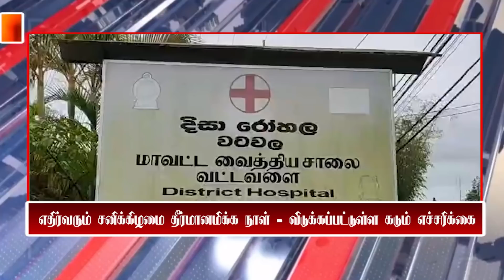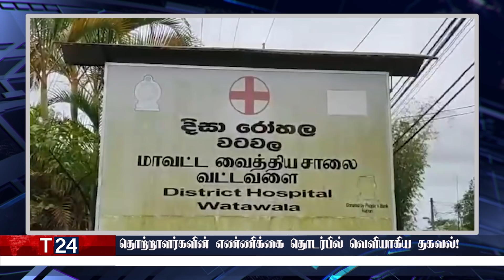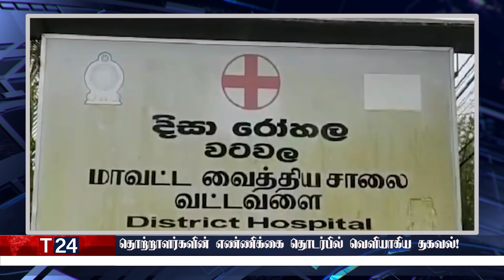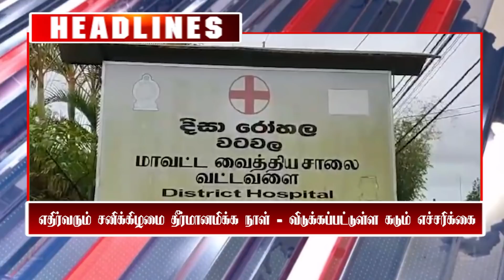மதிய நேர பிரதான செய்திகள் | 17.06.2021 | Today Sri Lanka Tamil News | T24.News - Main Tamil News.